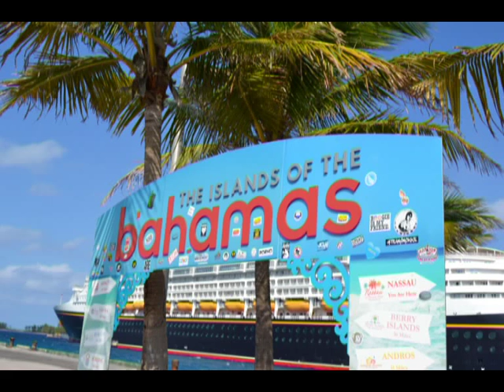Palma Violets on the Weezer Cruise 2014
One year ago, few lucky bands played on the Weezer Cruise, which was held from February 13, to February 17, 2014.
Palma Violets, from London, were on that cruise ship that traveled from Jacksonville, Florida to the Bahamas. They played three amazing gigs.